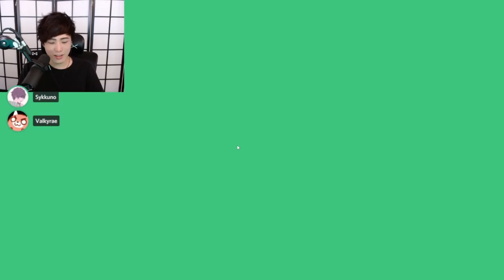Sykkuno (Part.1) games w friens !!Havocado Then Clone Drone ^_^ livestream 08|11|21